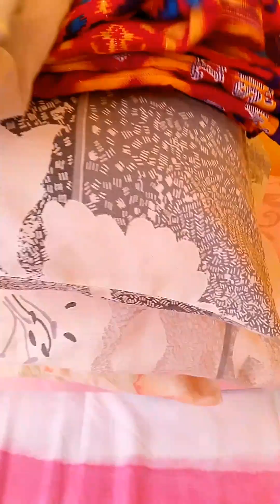guys share ko Ang aking munting tahanan lumipat Ako kahapon kahit di fullifurness